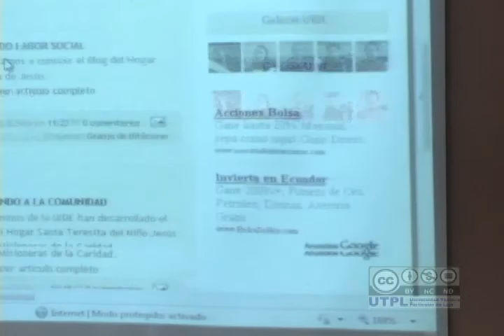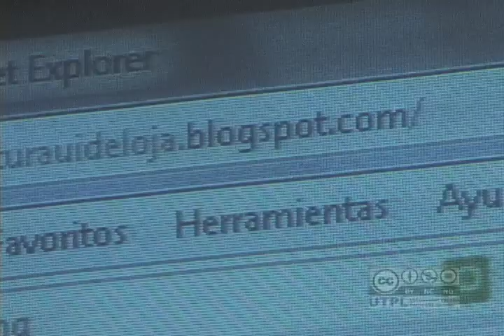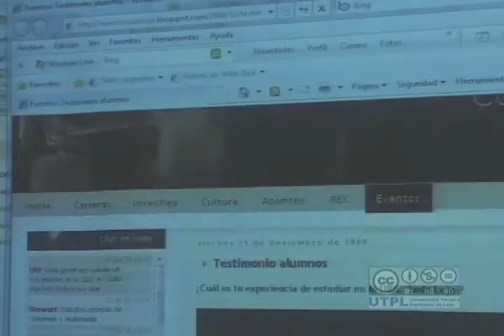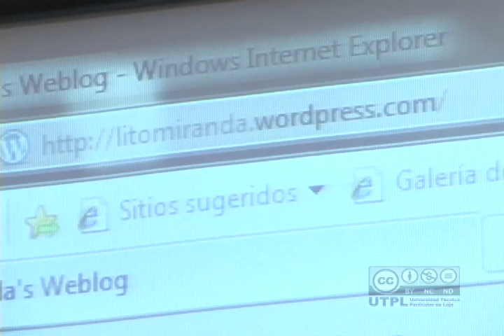Noticiero UTPL 28 enero 2010_Concurso de blogs IEEE.mp4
Con el fin de promover las nuevas alternativs que ofrece la web 2.0, la UTPL conjuntamente con otrsa instituciones de educación superior organizón un concurso de blogs y caricaturas digitales.